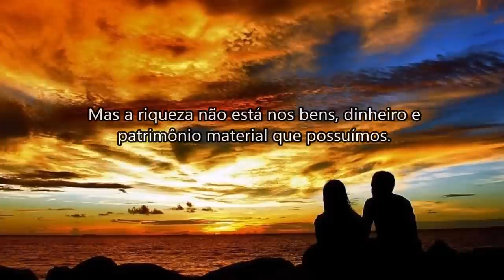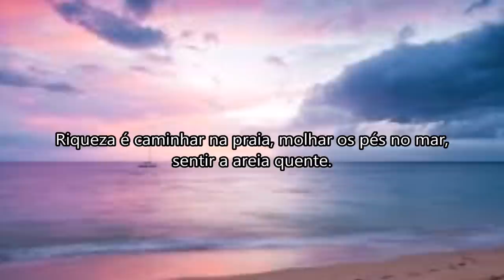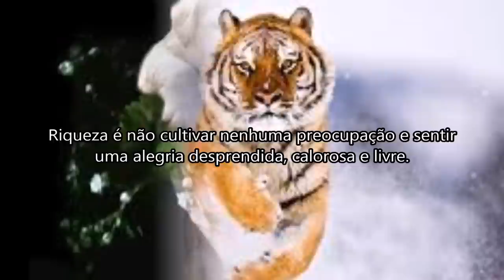ONDE ESTA A RIQUEZA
Texto    de   Hugo  Lupo
Montagem do Vídeo :  Jose Carlos de Carvalho